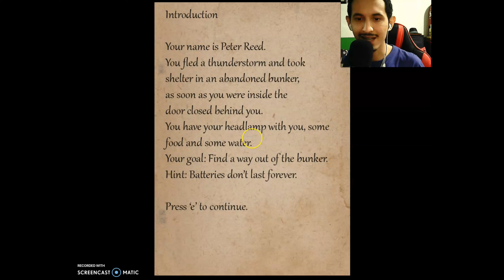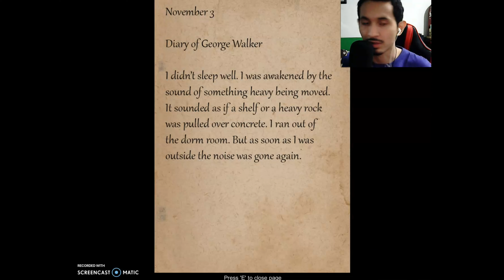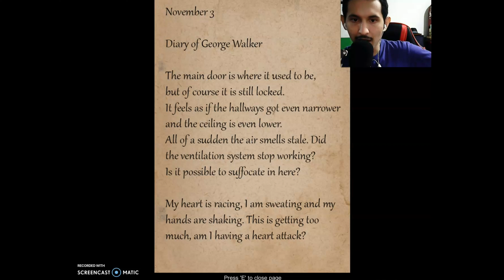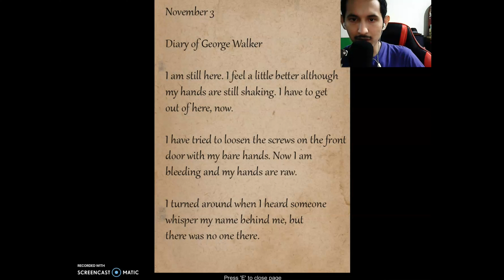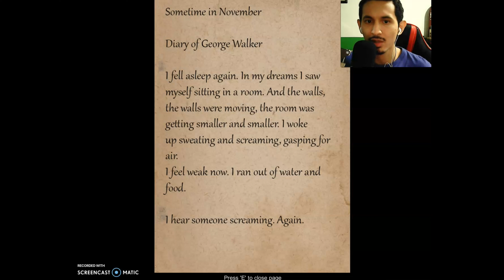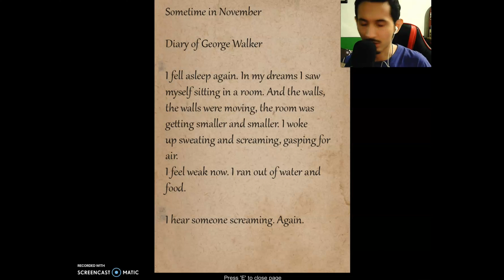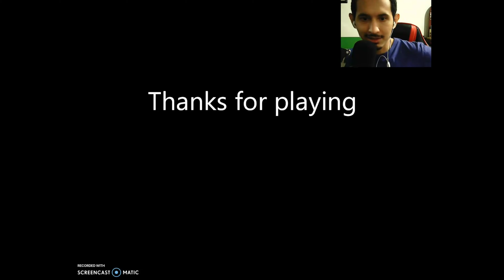ALGO ANDA MAL EN ESTE BUNKER | BUNKER 16 Gameplay Español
Hola a todos espero os guste este video sobre este juego de terror en el que intentamos salir de un bunker abandonado.

Aquí os dejo el link de mi canal de música

Aquí os dejo el link de mi canal secundario